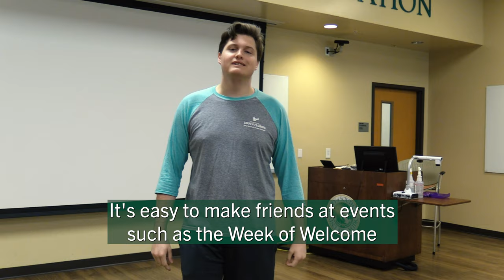Quick Tour | Judy Genshaft Honors College Living Learning Community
Take a quick tour of the Judy Genshaft Honors College Living Learning Community in Juniper Poplar Hall on USF's Tampa campus.